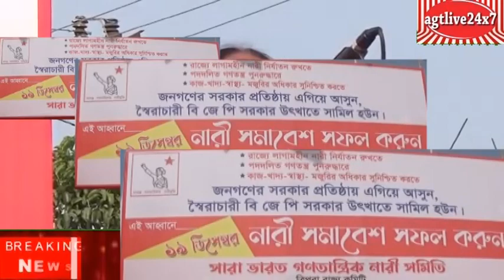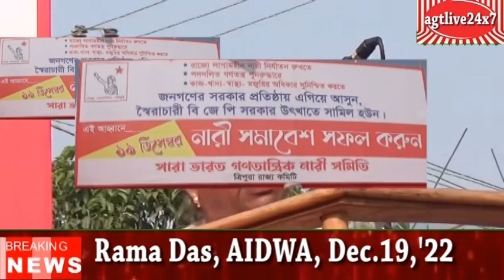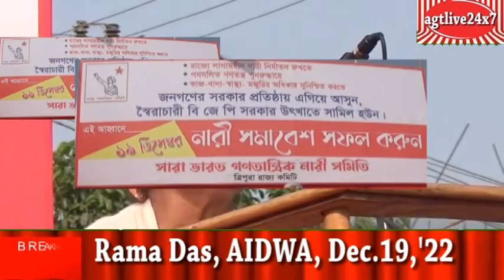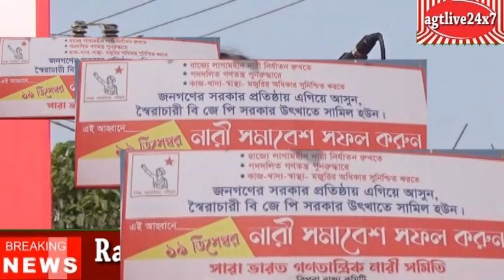Rama Das AIDWA Leader Speaks at Mass Gathering of AIDWA Dec.19#2022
agtlive24x7 Augments the Truth